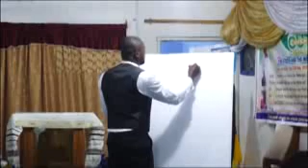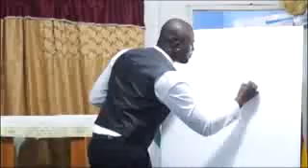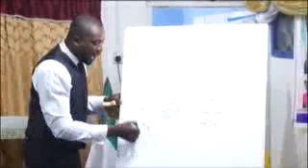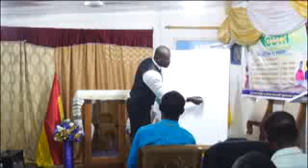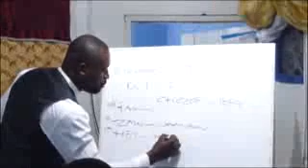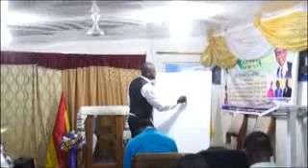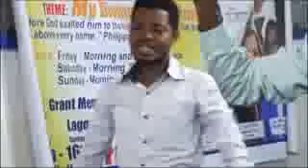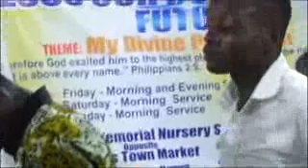PROPHETIC MINISTRY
This teaching  focuses on the prophetic ministry,breaks down the various words used in the Hebrew Language in describing the prophetic and how all types and forms of the prophetic should lead and direct us to Yeshua The Messiah alone. Much insights on the prophet is given. I pray God enlighten your eyes and windows of understanding as you watch this simple teachings on the prophetic. Elohim God bless you